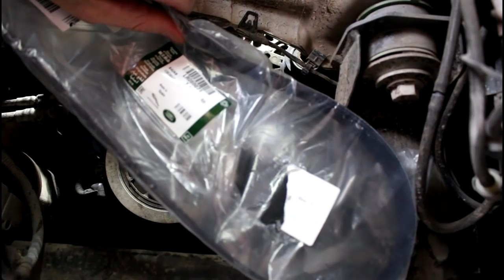Замена комплета приводного механизма ГРМ на Range Rover Evoque 2,2 Ленд Ровер Эвок 2011 года 3часть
к-т фиксации ГРМ  CT-4611
комплект ГРМ  LR032527
по отдельности
помпа  LR011694
ролик ГРМ натяжной  LR009395
ролик ГРМ обводной  LR000660
ремень ГРМ  LR004257
приводной ремень  LR060071